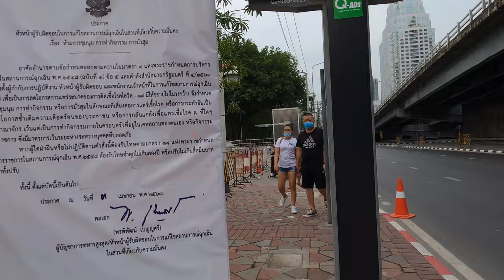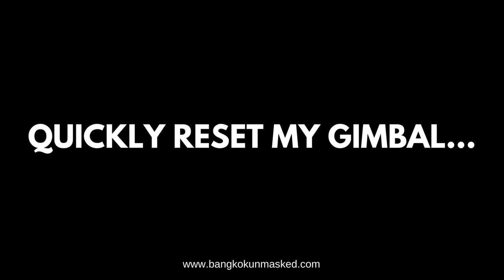【4K】 Walking around Lumpini Park during the State of Emergency. (A surprising number of runners!)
In this video, I walked around the Lumpini Park (also written as Lumphini Park) during the State of Emergency. I was surprised at how many runners there were. It was a very humid afternoon and I honestly felt quite exhausted just watching some of them. It's clear that some of the runners are well used to the park, others not so much. A couple of guys looked about ready to drop from a heart attack.

Pretty much most people were wearing face masks and some even face visors. Walking in a face mask in uncomfortable due to the heat and humidity. Running in one seems a thoroughly intolerable idea to me. Most people though were using the face mask to cover their mouth and leaving their nose exposed so they can breathe properly.

Lumpini Park is well known for its large monitor lizard population. (Though a good number have been removed over the years). I managed to see one swimming in the lake at 46:28. You'll also see a good number of crows. Check out 11:08 for a bunch of crows who are eyeing up a dog's bowl of food.

Not a vlog. No talking. Just Bangkok. Pure and unedited.
Date: May 23, 2020. (Late afternoon, Saturday)
Temperature: 31°C / UV Index: Low

Feel free to suggest an area in Bangkok for me to walk around.